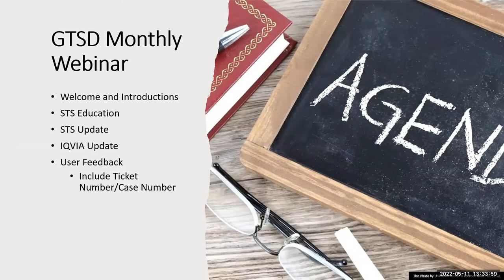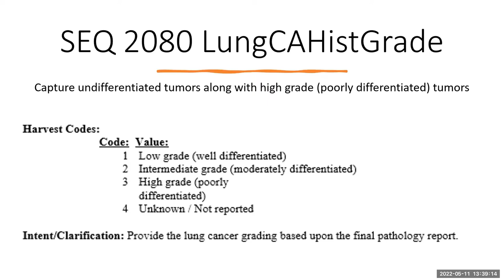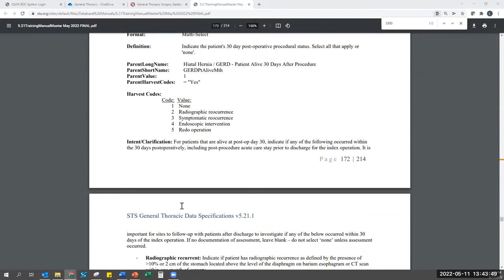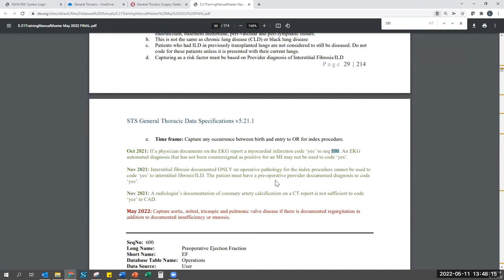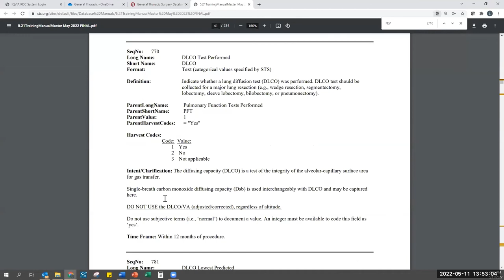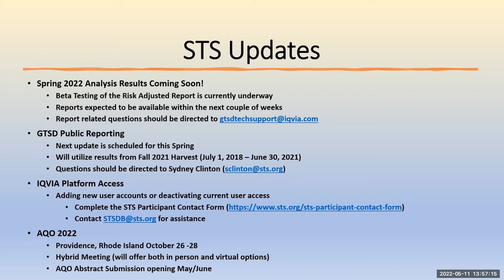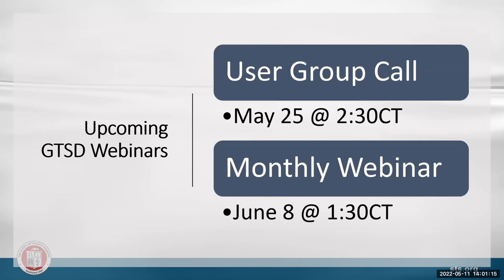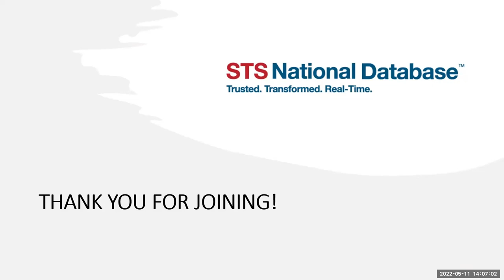GTSD Monthly Webinar, May 11, 2022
This monthly webinar for GTSD data managers includes an educational session on training manual updates for May, including SEQ 580: Reoperation, SEQ 590 History of Cardiopulmonary Disease, and SEQ 1400 Robotic procedures. The program also includes STS and IQVIA updates and participant Q&A.